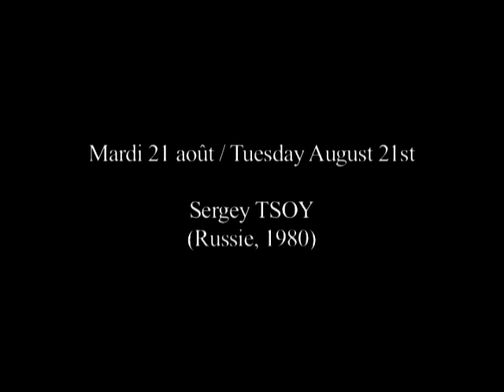Prokofiev - Violin Concerto No.1 in D major - I. Andantino - Sergey Tsoy, violin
Prokofiev - Violin Concerto No. 1 in D major, opus  19
I. Andantino

Sergey Tsoy - violin
Concours International de Violon Sion-Valias 2007 (Sion, Switzerland)